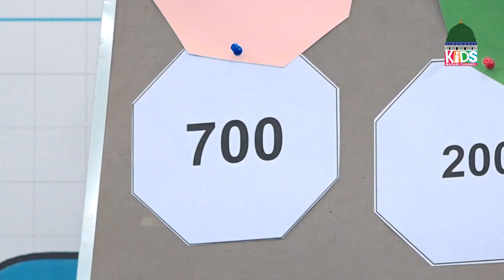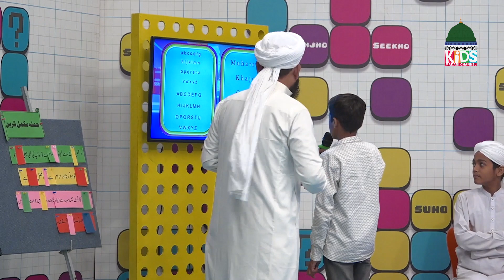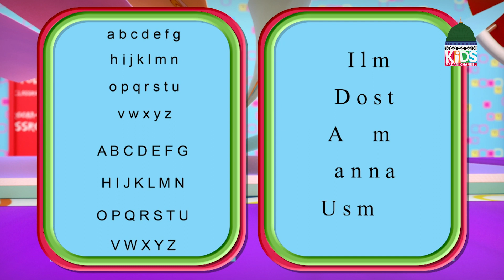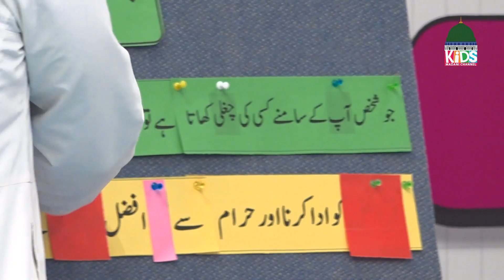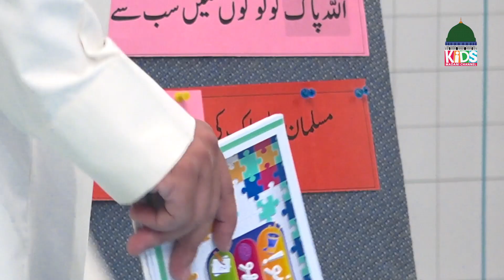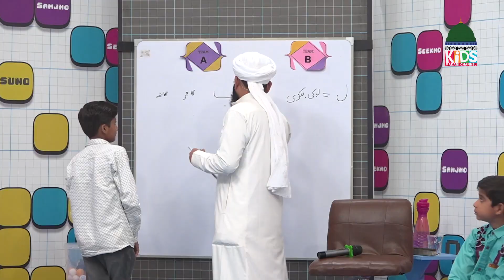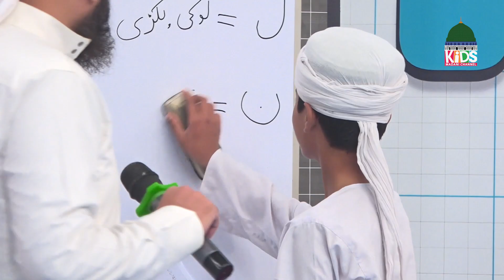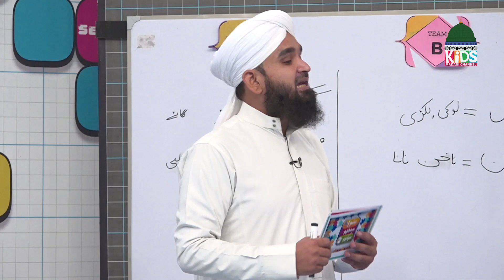Suno Samjho Seekho Episode 13 | New Kids Show | Kids Madani Channel